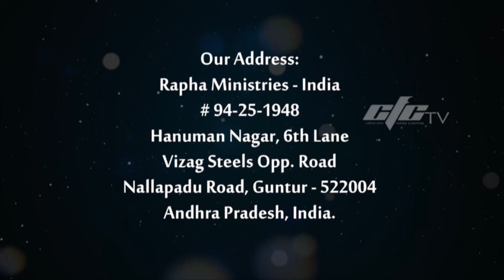సాత్వీకము వలన కలిగిన గొప్పతనము - Episode 20